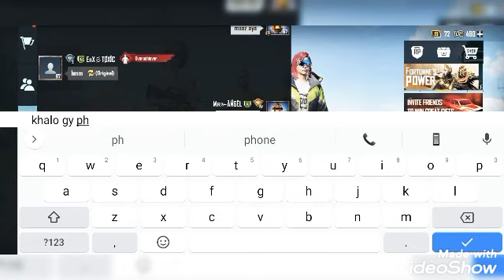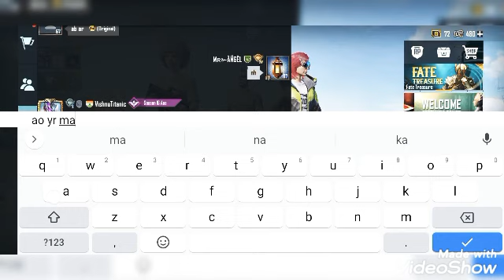Frank video pubg